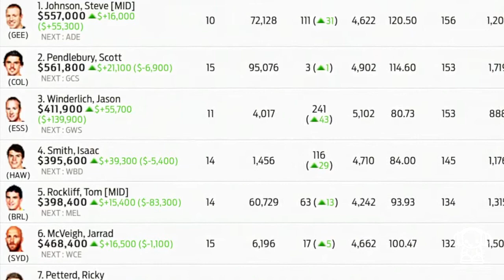The Tackle Round 16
Each week Shaun McManus and Joel Gelding cover the highlights from the AFL and discuss the upcoming games.

Game 1: Adelaide V Collingwood
The crows battled hard against the Pies, but their classy midfield prevailed in the end. Is it all over for the Crows?

Game 2: North Melbourne V Brisbane
The Kangaroos choked again and the Lions pulled off another great comeback. Shaun fires up and points his finger at a certain coach.

Game 3: West Coast V Fremantle
We love a Derby and Shauny loves it more when the purple army notch up a big win.

We also take a look at the top 5 AFL players for Dream Team. And what games will be hard to tip this weekend.